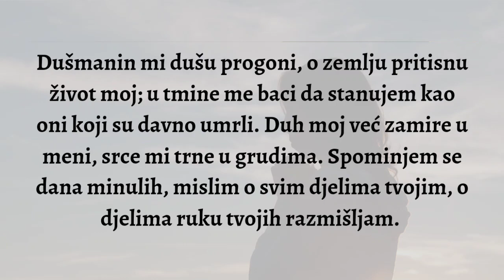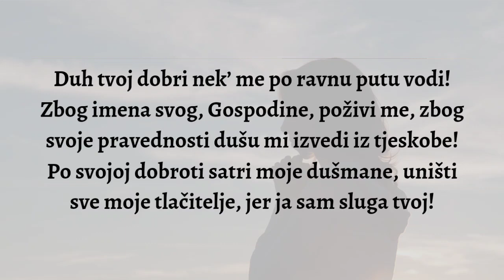Predivna Biblijska molitva za tvoj život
Tu možeš pronaći razne duhovne tekstove, projekte, ali i vjerske poklone.